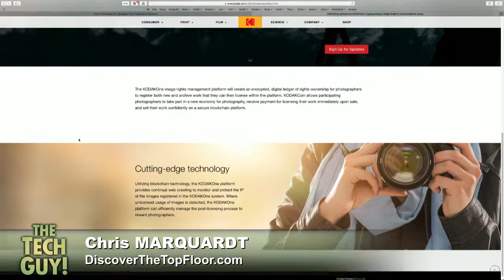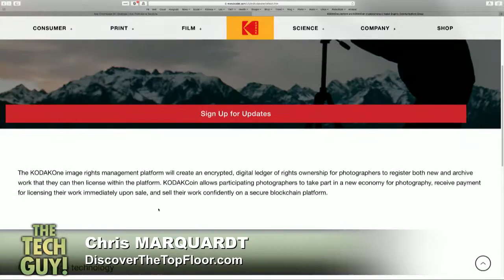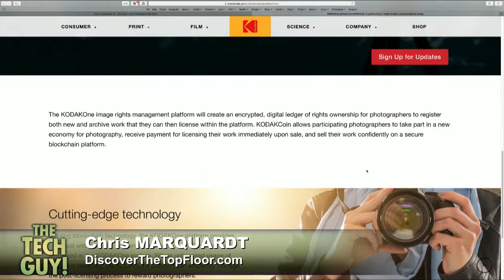KodakCoin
Chris Marquardt talks about a new cryptocurrency from Kodak called KodakCoin.